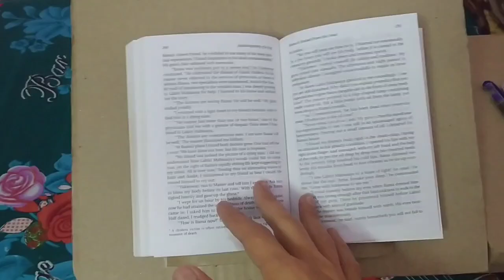How to make a drawing table at home with Cardboard.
Hey everyone!
I made this drawing table entirely out of cardboard and 7 days it took to be done.  Looking forward to your views regarding it and feel free to criticize to make me better.
Stay happy and healthy. Blessings 😇